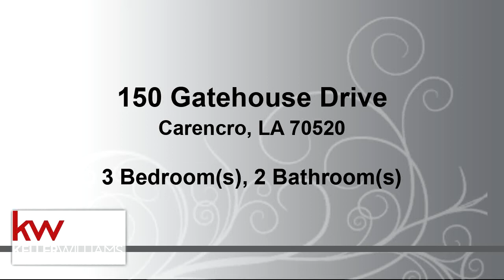Video preview - Residential for sale - 150 Gatehouse Drive, Carencro, LA 70520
Beautiful Country home in a beautiful setting. HUGE yard that would be perfect for entertaining.

Bedrooms: 3
Bathrooms: 2
Square Feet: 3150
Price: $240,000